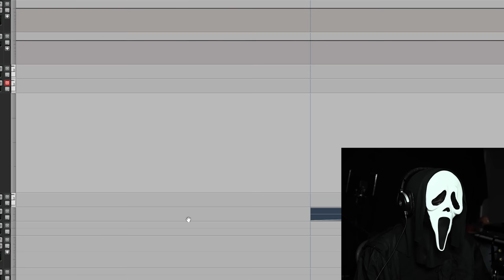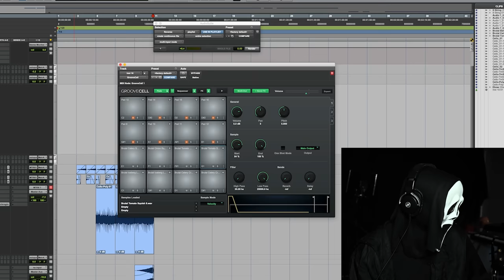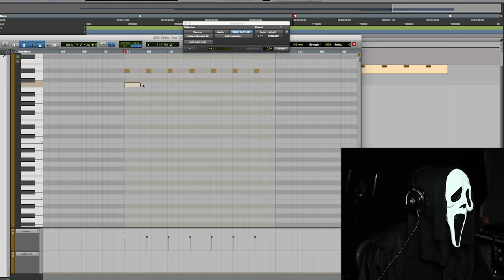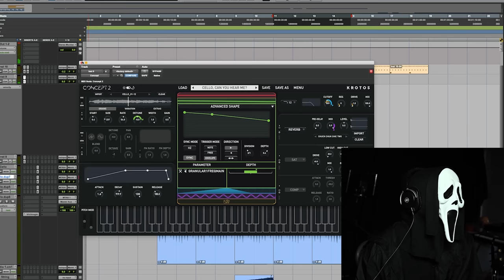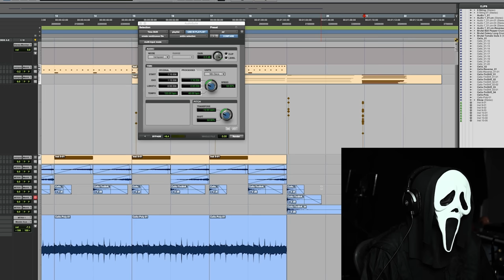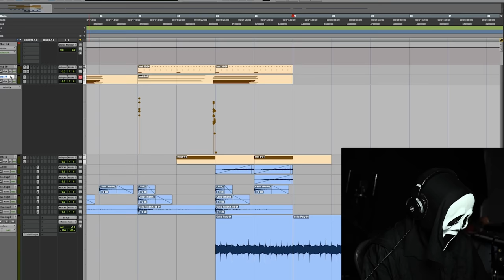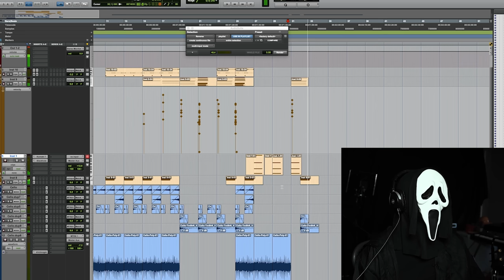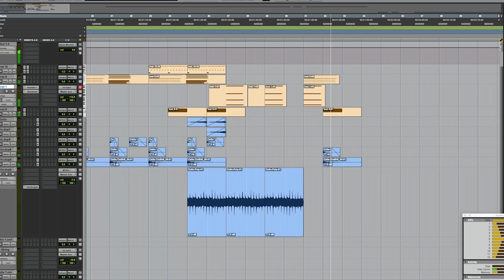How To Produce Scary Music & Sound Design For Film